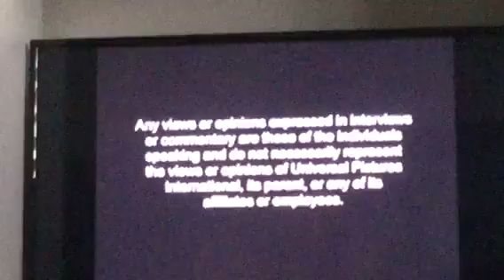Opening To The Land Before Time Invasion Of The Tinysauruses 2005 (2015 Reprint) DVD Australia